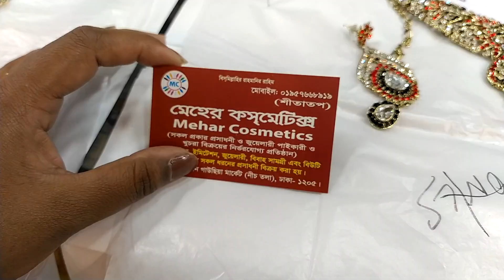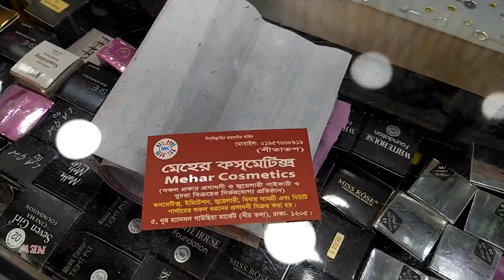৫০% ডিস্কাউন্টে নেকলেস কিনুন নিউ ইয়ার স্পেশাল ||50% discount nackleas buy new year special.